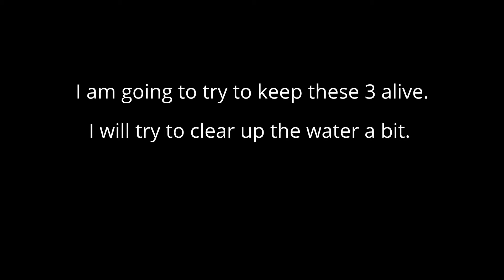Balcony Aquaponics - TOTAL FAIL - DEAD FISH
So one night of in the aquaponics many of my fishes died. First in the morning there was 3 and then when I got out of work there were 4 more. This was a total fail. I am not sure what happened. The water was murky or cloudy and my bell siphon didn't stop draining when it was working before. And it was extremely cold out side these pass few days. Lots of of problems. It was just bad timing to get the fishes. Most of the big ones died. But only having 3 fishes left is still a complete fail. I will transfer them to another bucket and inside the house for now. Till I can get the aquaponics draining working correctly.